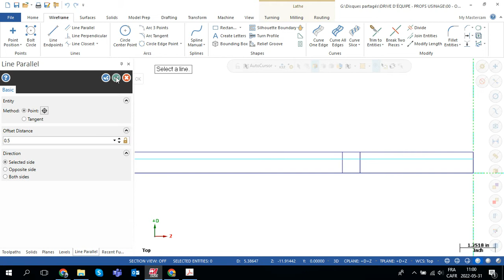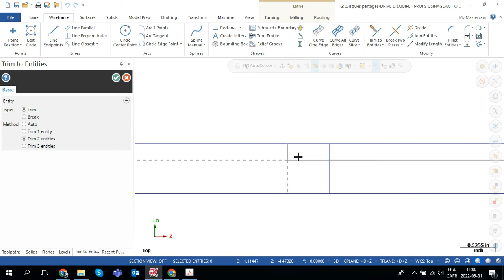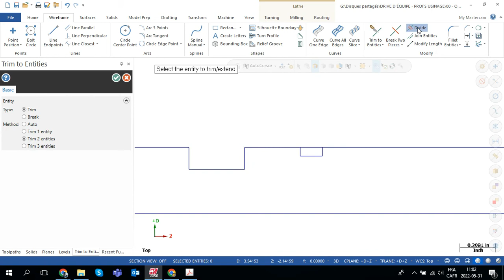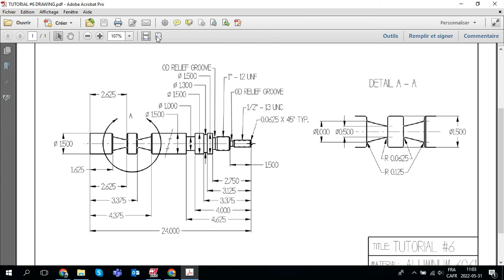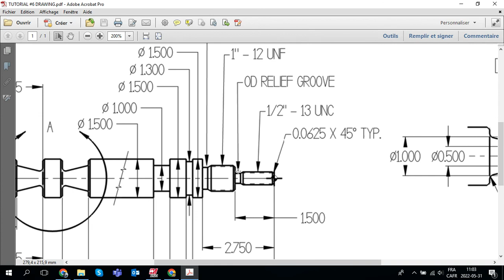TUTORIEL #6 - WIREFRAME (2 DE 3)